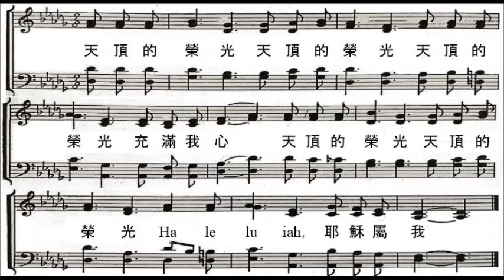因為伊活sol